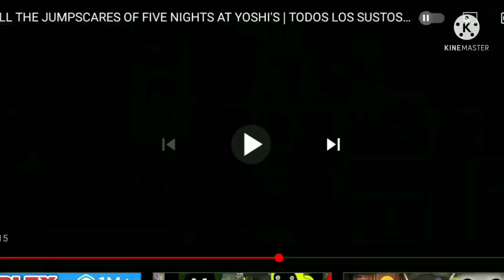Happy Independence Day!